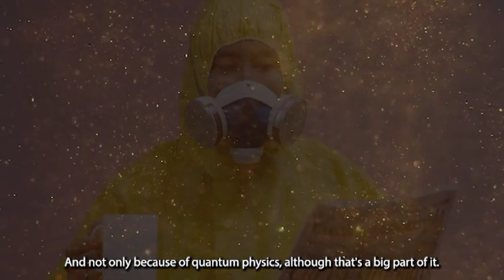Science, Determinism and Choice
The goal of control which rests at the core of the scientific ideology was for a time crumbling, although the pandemic brought the public consciousness into a more simplistic and reductionist state.